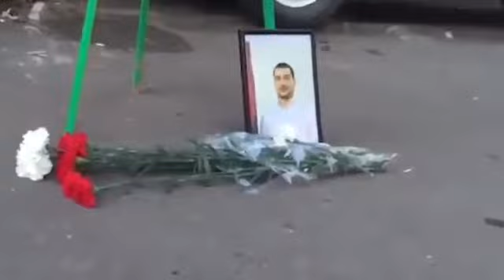Քաղաքացիները ծաղկեպսակ են դրել Նիկոլ Փաշինյանի աներձագի բակում: